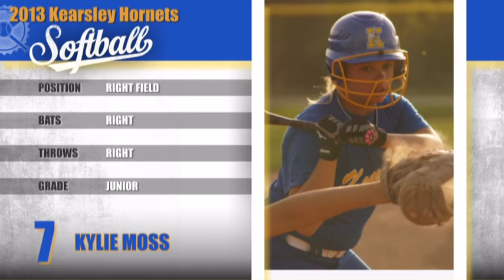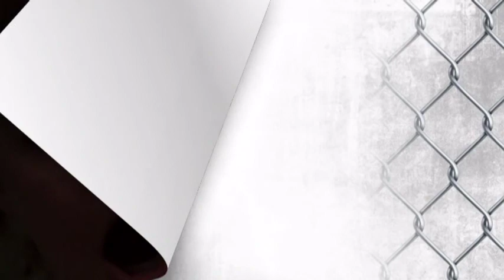2013 Kearsley Softball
walk up songs